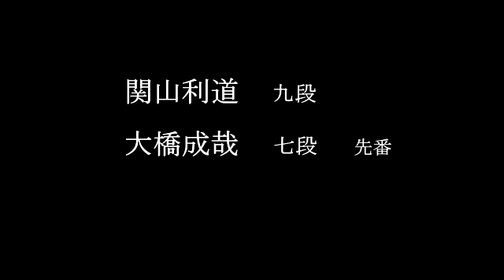関山利道九段 大橋成哉七段(先番) 49期棋聖戦予選 MR囲碁6663